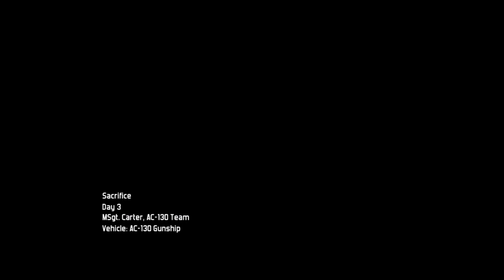Kill Confirmed - Modern Combat 3: Fallen Nation - [Sacrifice] (Gameplay Walkthrough)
I can't believe we're blowing up American bridges. 🤦

Next Project.
- Modern Combat 4: Zero Hour
- GTA: Vice City
- GTA 3
- FPS Horror Games

If you like this content, click the like button and let me know. 😉